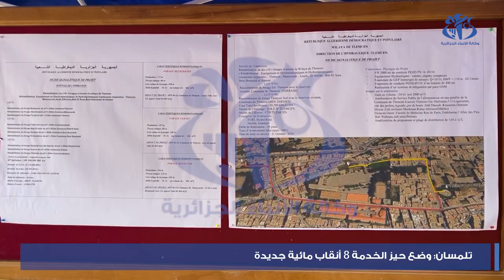تلمسان : وضع حيز الخدمة 8 انقاب مائية جديدة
تلمسان (واج)- استفادت ولاية تلمسان من وضع 8 انقاب مائية جديدة ليبلغ الحجم الاضافي الاجمالي للولاية ازيد من 35 الف متر مكعب يوميا و هو ما يمكن المواطنين من الاستفادة من عمليات توزيع المياه الصالحة للشرب بشكل كبير